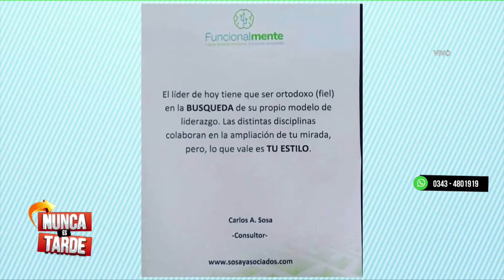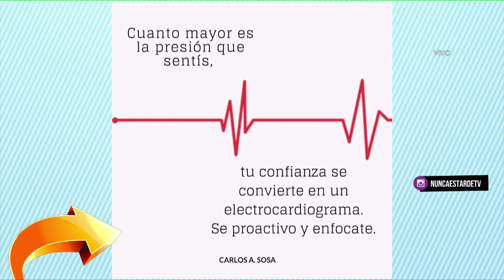NUNCA ES TARDE ENTREVISTA CARLOS SOSA FUNCIONALMENTE 15 08 19